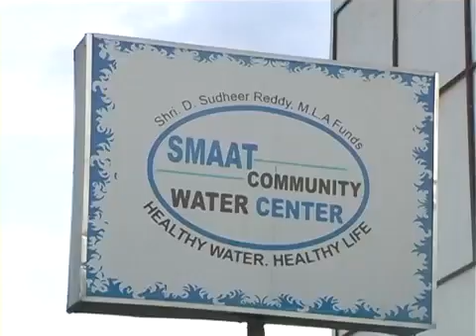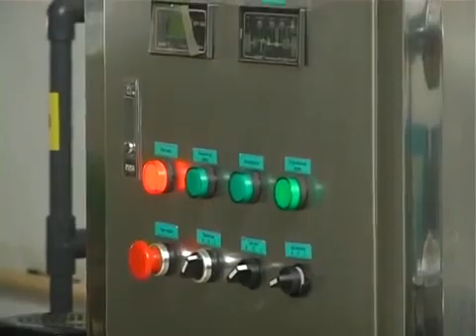SMAAT COMMUNITY WATER CENTER MR KARUNAKARA M REDDY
Smaat CWC Showcased at IIGP, Collaborated by FICCI and Lockheed and Martin with Department of Science and Technology